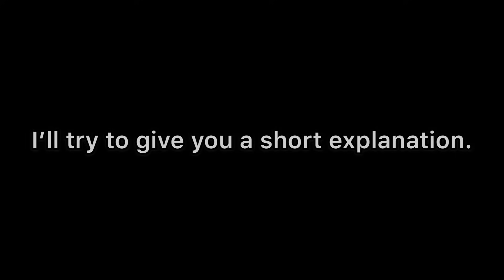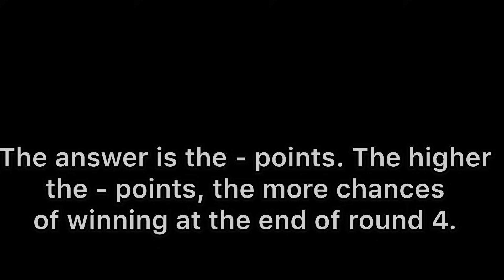MEDAL CONTENDER - YUKA SASO & BIANCA PAGDANGANAN GOLD RD 3 + HOW TO SCORE TUTORIAL- Tokyo 2020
Photos courtesy of Inquirer, Reuters, Getty Images

News source: Abs-CBN, Spin.ph, One Sports
Boxrec, Inquirer, PhilStar